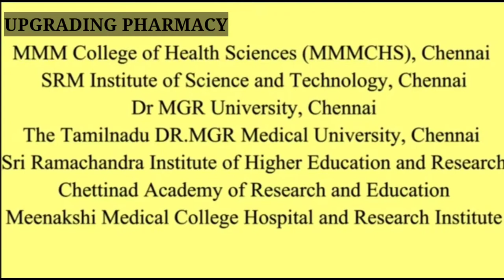Cardiac perfusion technology in tamil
Hello guys 👋

In this we discussed about BSc Cardiac perfusion technology course in Tamil...
Topics about this Course,
1. Importance
2. Duration
3. Eligibility
4. Admission
5. Job Opportunity
6. Salary
  Can We take this course? It's better at future?

Products For upgradig yourself 👇

BOAT HEADSET Products 👇

Boat bluetooth neckband Earphone:
Boat wired Earphones :
Boat wirless Earphone

For MEN'S👇

Men's Wrist watch
Brand look shoes
Leather wallet

For WOMEN'S👇

Analogue Women's watch
Quality Earrings

YOUTUBE STUDIO accessories 👇:

Quality tripod with bag
Quality Collar Mike

HAIR Products👇

Apple cider vinegar Shampoo
Parachute advance baby lotion:
Hair Scalp Massager

For FITNESS products 👇 :

Shipping rope
Peanut Butter
California Almonds
Body weighing scale
Yoga Mat for Fitness

KITCHEN accessories 👇

Vegetable Chopper
silicone nonstick spatula
Cast Iron skillet pan

BEDROOM Accessories 👇

Wall stickers 1
Wall stickers 2
Hollow Fiber pillow
2 Cloth bath towel

GAMING GADGETS 👇

USB gamepad Joysticks
Stereo Gaming Headphone:

CLEANING accessories 👇

e-Quick Spin Mop
Comfort fabric conditioner pouch